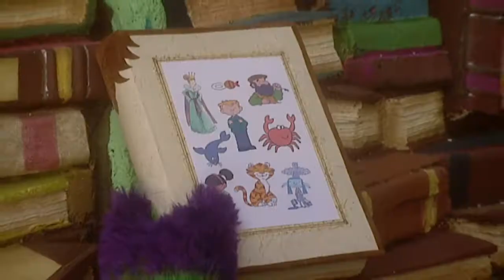Fimbles - WIND & MIRROR - Full Episode Compilation